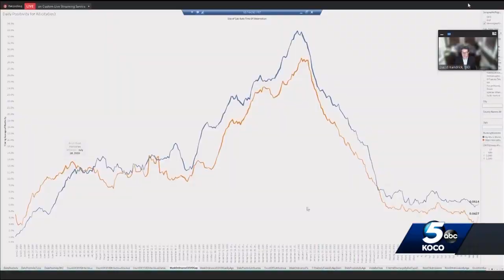Healthier Oklahoma Coalition provides good news in state's fight against COVID-19